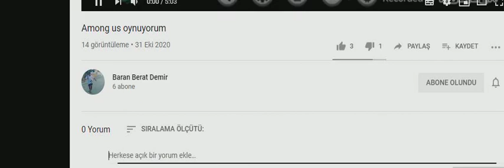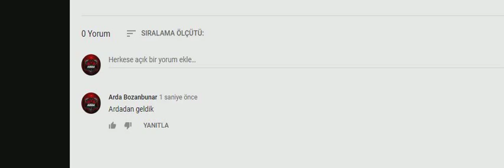Kanal Tanıtımı Abone ol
adı baran berat demir